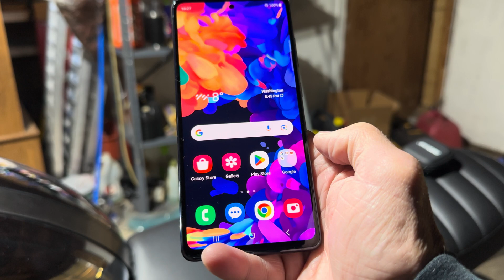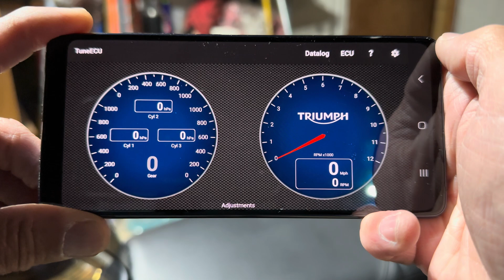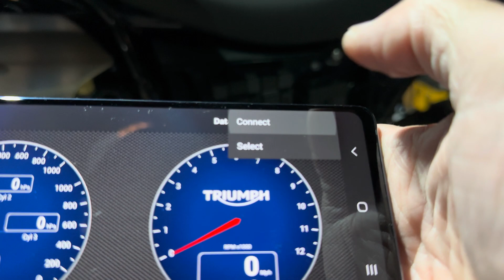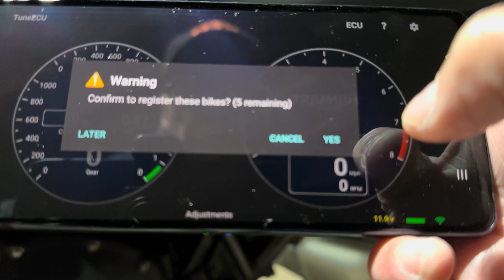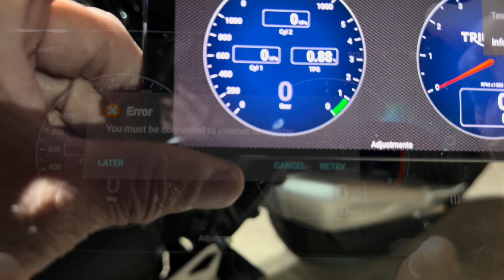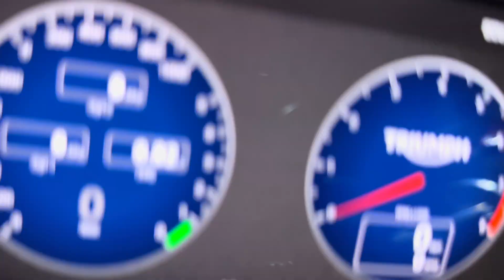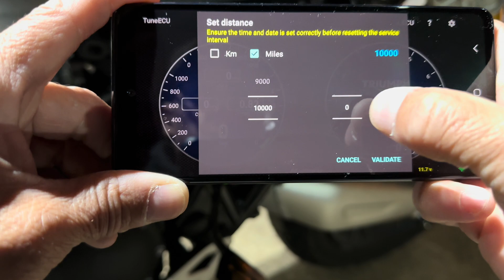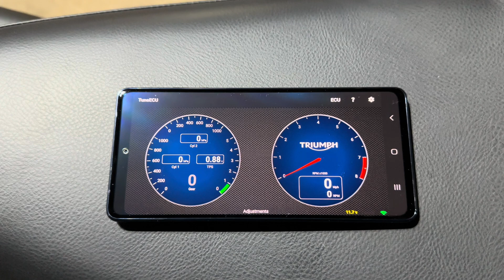Triumph Scrambler/Bobber TuneEcu Service Reminder Reset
This old iPhone user has to deal with an android phone (S20) to reset service reminder lights.
Figured it out but I’m sticking with my iPhone.
Unfortunately you need an android phone or tablet to download the TuneEcu app from their website.  Does not work with IOS.